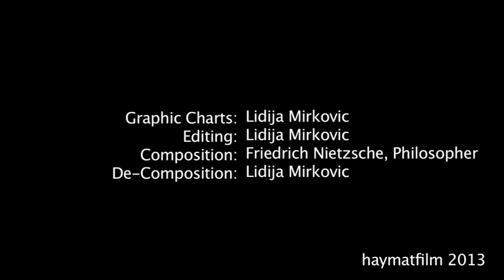GYPSY DANCE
GYPSY DANCE by Friedrich Nietzsche

Graphic Charts:  Lidija Mirkovic
Editing:              Lidija Mirkovic
Composition:      Friedrich Nietzsche, Philosopher
De-Composition: Lidija Mirkovic